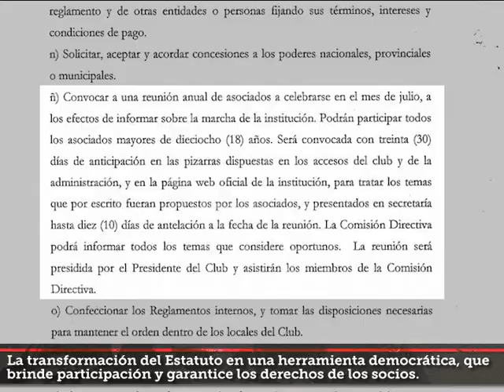Reunión Anual de Asociados 2013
Presentación de la Reunión Anual de Asociados 2013 - Club Atlético Newell's Old Boys.